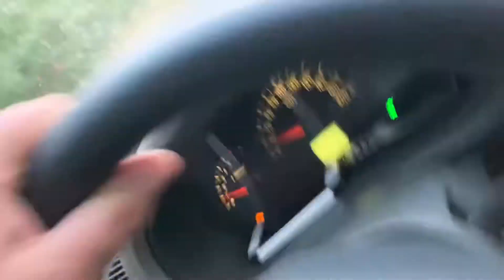Жахливі дороги!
Меня зовут Вячеслав. Родился и живу в городе Бердичев. В свободное время снимаю видео, как о своей жизни, так и о жизни моего города и не только его.
Всегда готов ответить на ваши комментарии, предложения и критику.

Не забудьте нажать колокольчик, чтобы не пропустить!!!